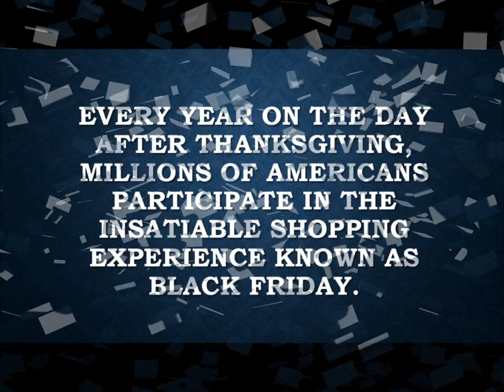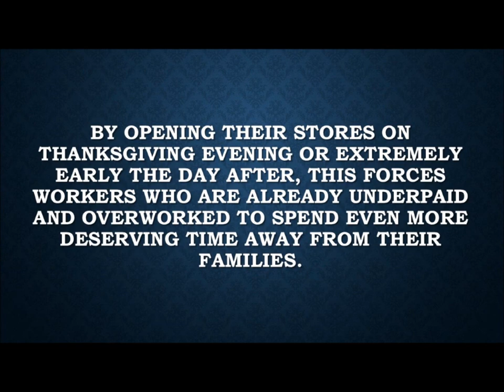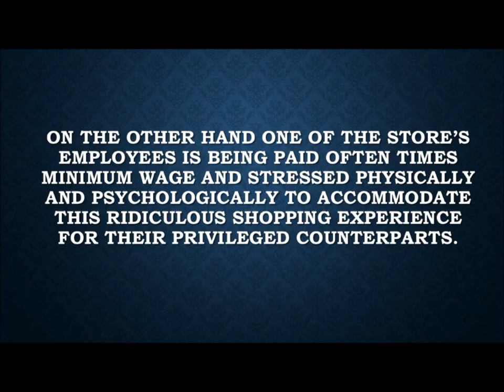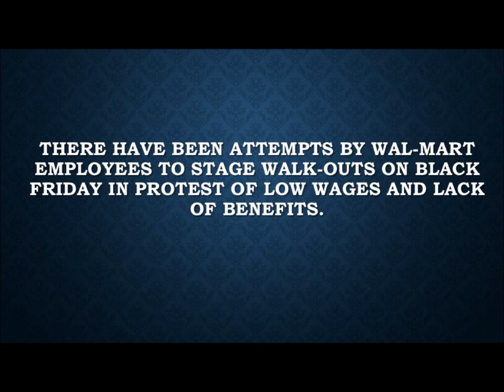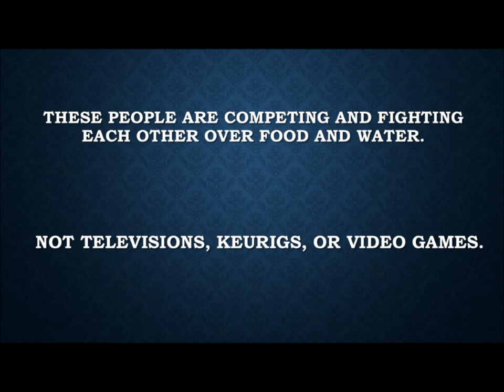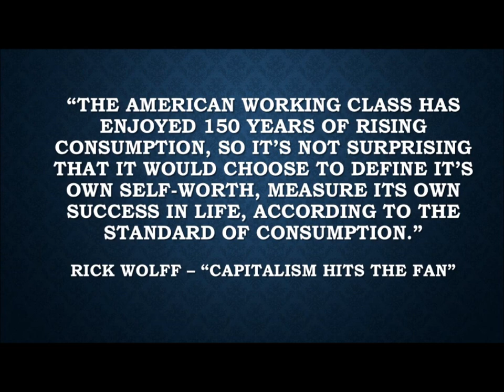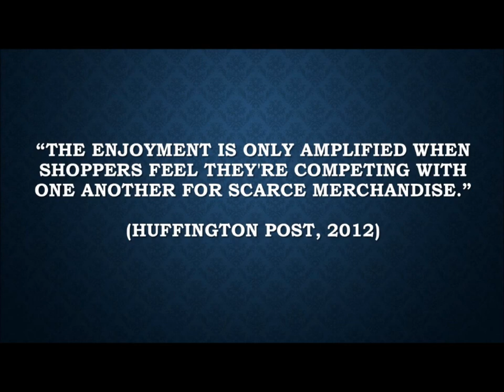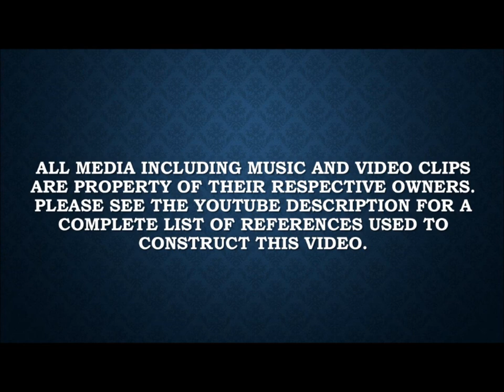A Sociological Perspective of Black Friday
Every year, on the Friday following Thanksgiving, millions of Americans participate in a glutinous social ritual known as "Black Friday". The name "Black Friday" was originally coined by the Philadelphia Police Department during the 1960's due to the amount of traffic, vehicle accidents, and acts of violence on the opening day of the holiday shopping season. Although commonly misperceived as the biggest shopping days of the year, second to the weekend before Christmas, it is indeed one of the biggest profiting days of the year for retailers. Hundreds of millions of Americans scurry away from their warm Thanksgiving gatherings to line up in masses, often times the night before to wait for what they believe to be drastic markdowns on popular products. The National Retail Federation Survey estimates that "Black Friday" shoppers will spend close to $600 billion during the 2013 post-Thanksgiving sales event. According to Fox Business global statistics, this $600 billion shopper payout is more than the gross domestic product of the ten poorest countries in the world...combined. If we take a step back and analyze "Black Friday" from a sociological perspective we can see the atrocities that are associated with this insatiable American shopping experience.

The first sociological complex surrounding "Black Friday" is how it negatively affects retailer's low-income earning employees while benefiting privileged members of society. In an excerpt from Tracy Ore's The Social Construction of Difference and Inequality we are explained that, "Members of the privileged group gain many benefits by their affiliation with the dominant side of the power system." (Wildman, Davis, 1995)  By opening their stores on Thanksgiving evening or extremely early the day after, this forces workers who are already underpaid and overworked to spend even more deserving time away from their families. There is a disgusting disparity between the fact that millions of Americans are privileged enough to wake up early or camp out overnight to spend hundreds of dollars on commodities, on the other hand, one of the store's employees is being paid often times minimum wage and stressed physically and psychologically to accommodate this ridiculous shopping experience for their privileged counterparts.

The second sociological complex surrounding "Black Friday" is how millions of Americans view their purchases as necessities and act accordingly. In comparison to the rest of the world the United States is very well off in almost all categories concerning humanity, especially those individuals able to "Black Friday" shop.  Day after Thanksgiving shoppers swarm in masses and often display acts of violence and aggression to save a few dollars on products they realistically do not need. We see similar human behaviors in other parts of the world, but these people are competing and fighting with each other over much different commodities. Namely, food, water, medicine, etc... In an additional excerpt from Tracy Ore's The Social Construction of Difference and Inequality, writer Rick Wolff explains that "The American working class has enjoyed 150 years of rising consumption, so it's not surprising that it would choose to define it's own self-worth, measure its own success in life, according to the standard of consumption." (Wolff, 2008)
Sadly, "Black Friday" is here to stay. Although a shopper might save a little money and help boost the economy they are aiding in the decline of humanity. "Black Friday" allows low-income workers to be marginalized subsequently creating a class divide while at the same time rationalizing gluttony. There's a fair amount of irony in the idea that the biggest show of American consumer greed precedes the national day of giving thanks and appreciation for one's fortunes.